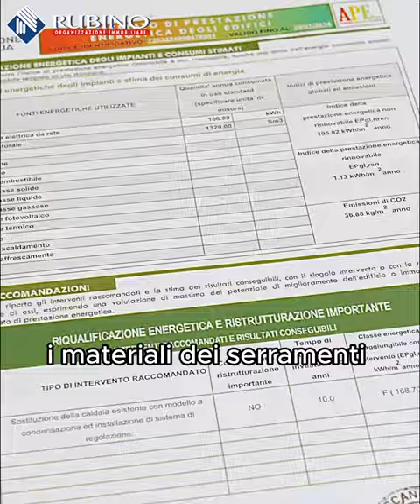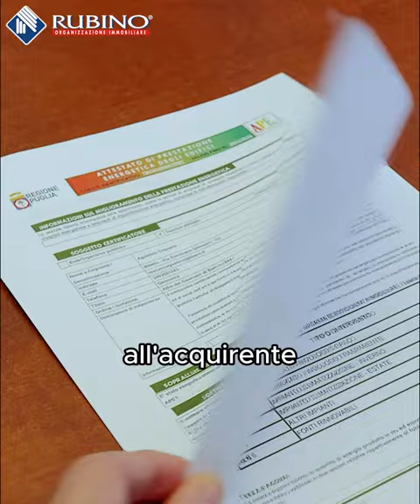Sai che non puoi vendere casa senza l'APE? Facciamo chiarezza.